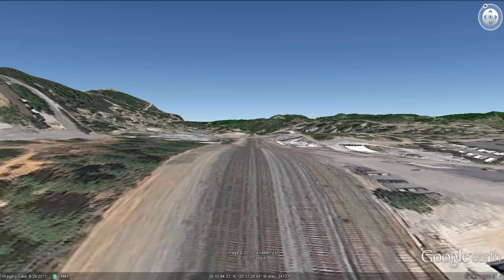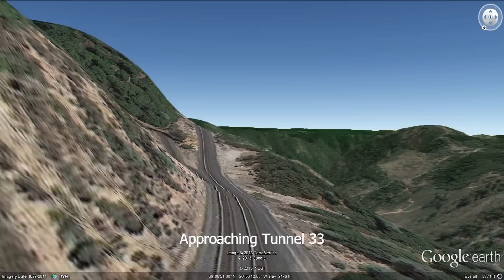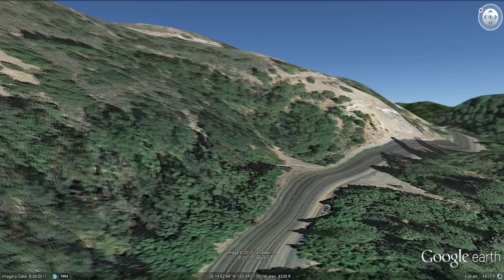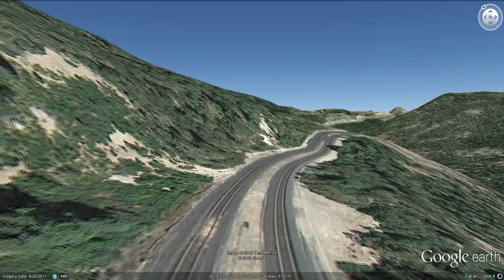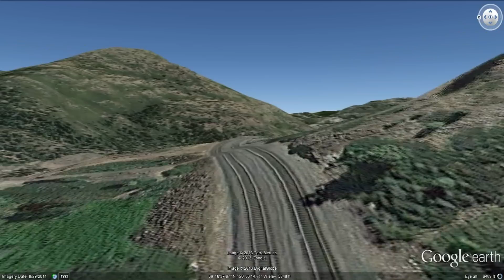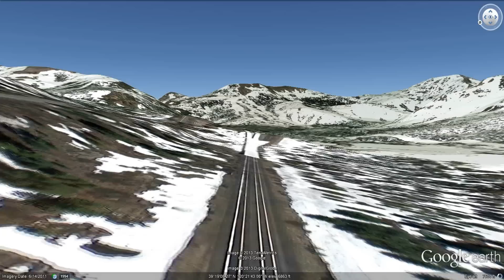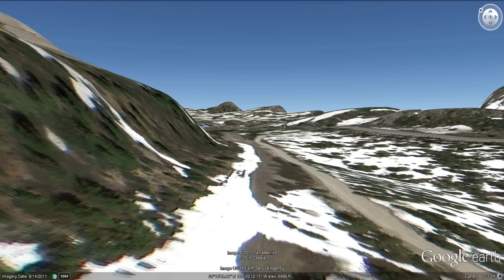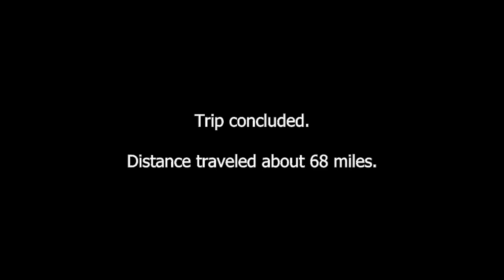Ride The Rails Up And Over Donner Pass From Colfax To Truckee, CA (Hi-def and 3-D enabled)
This Google Earth video follows the route that was originally laid out by the Central Pacific Railroad in the early 1860's.  Be aware that in Google Earth, man-made objects, including infrastructure, follow the contour of the landscape.  This accounts for the roller coaster appearance of the railroad tracks.  Our train is traveling at 75 mph.  The camera is about 15 meters above the ground.  You'll be able to see how the railroad winds its way through the mountains from west to east.  The builders of Interstate 80 followed the railroad's lead in many areas; a testament to the forward-thinking engineering of the mid 19th century.  Nearly all of the route has been double-tracked since these photos were taken.  Enjoy the ride.